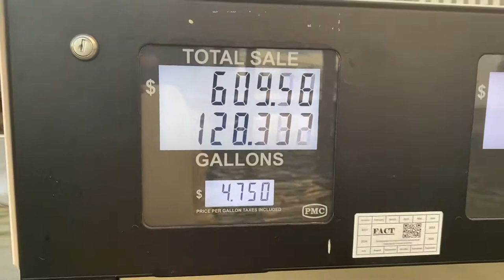Red Snapper fishing out of Galveston Texas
Video of my son and I out snapper fishing with some friends.